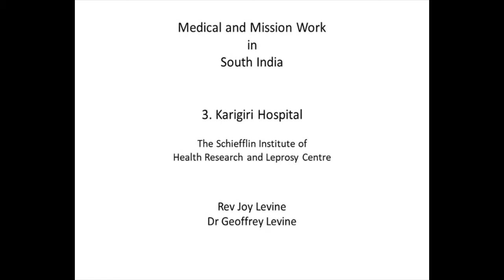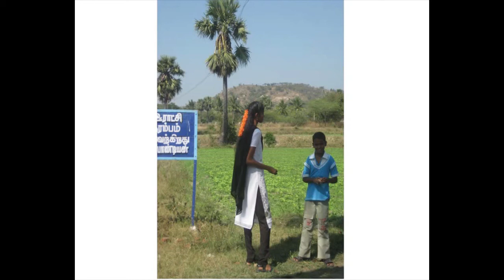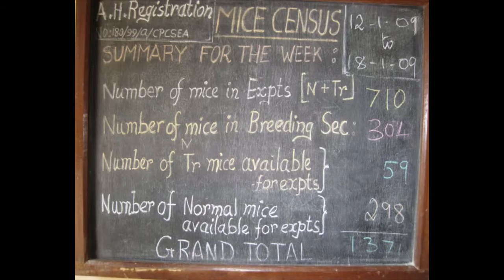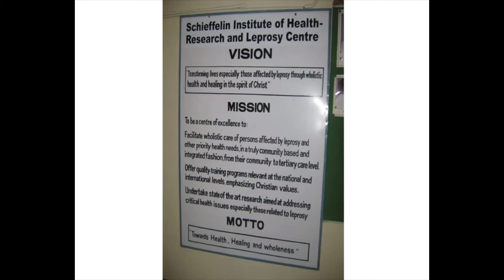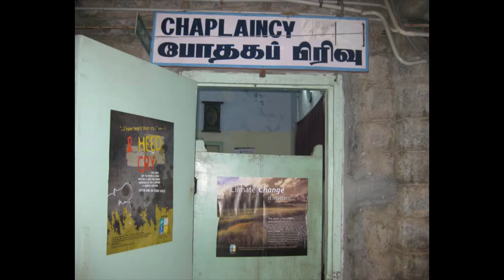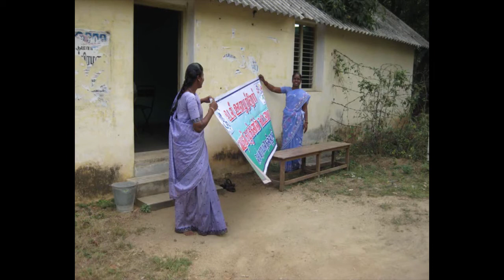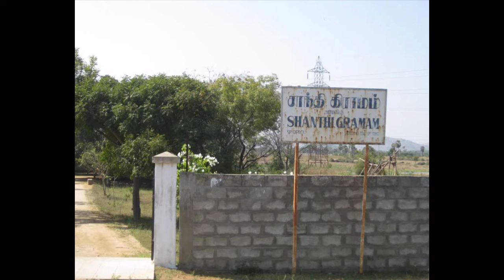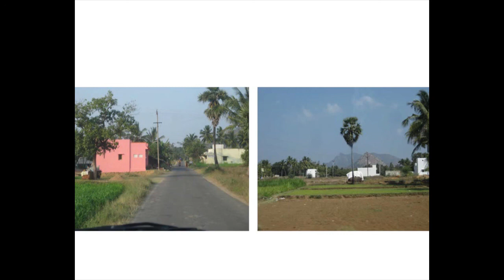Treating Leprosy at Karigiri Hospital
Rev Joy and Dr Geoff Levine share their experiences of the Schieffelin Institute of Health - Research and Leprosy Centre at Karigiri Hospital